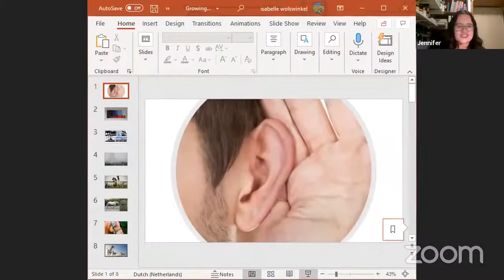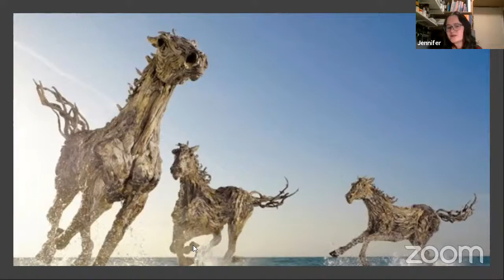Jennifer Bakker - Arts Conference 7th March 2021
During this seminar Jennifer gives some insight into the prophetic nature of art and how we, as artists and creatives, can co-work with the Holy Spirit in our creative process.